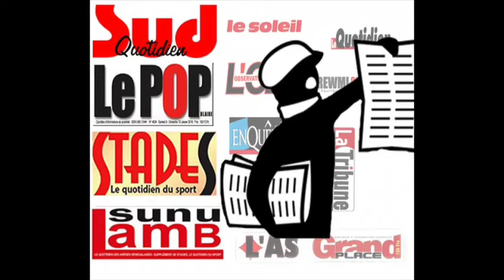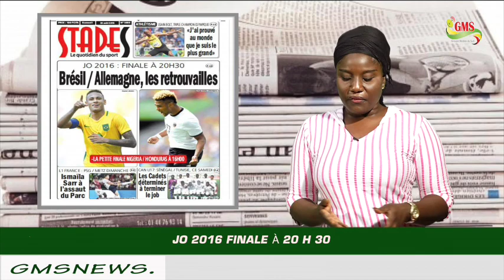REVUE DES TITRES DU SAMEDI 20 AOÛT 2016